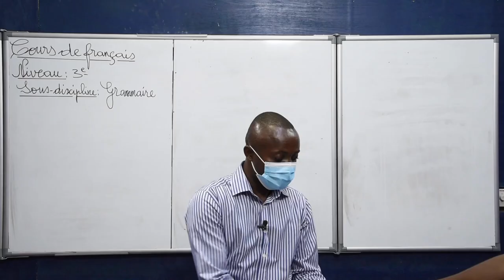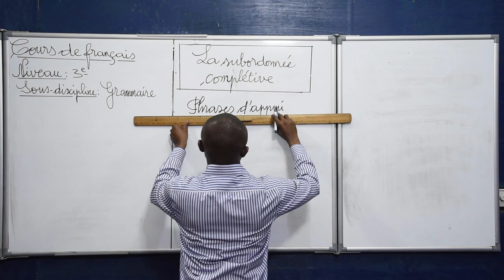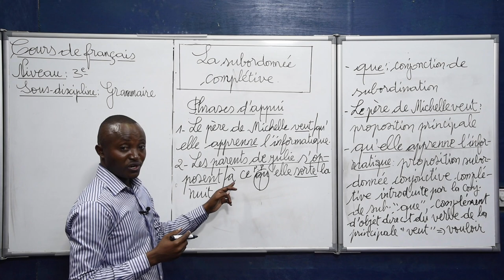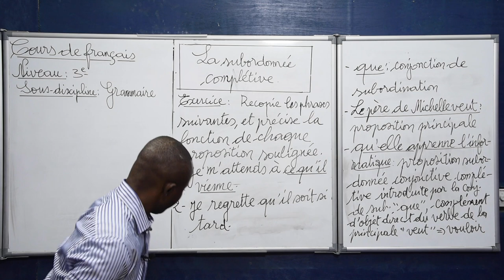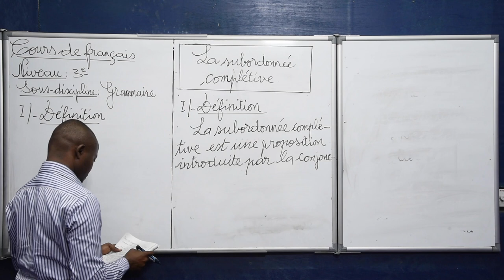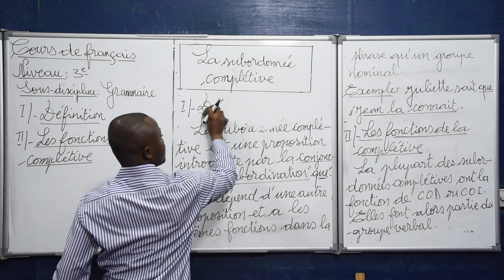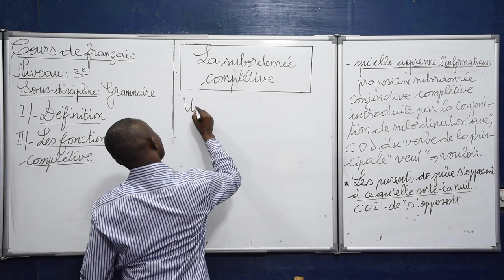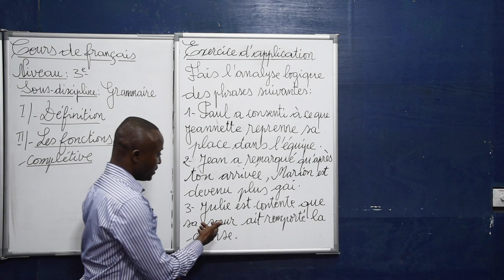Cours de Français - La Subordonnée Complétive. Niveau Terminale